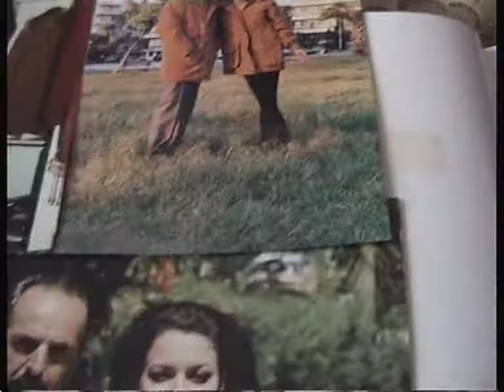γιαννης γκουλης οπου δεις φωτια να καιει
γιαννης γκουλης οπου δεις φωτια να καιει στιχοι ευτυχιας παπαγιαννοπουλου μουσικη αποστολος καλδαρας ερμηνευτης γιαννης γκουλης